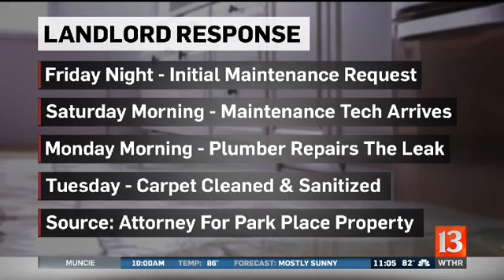Family demanding repairs